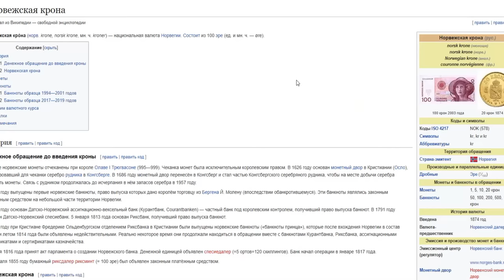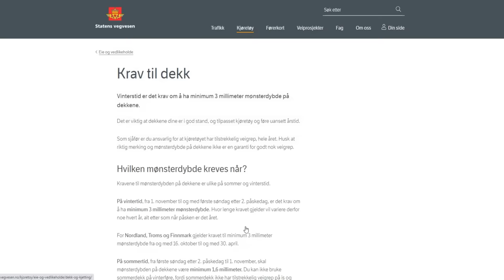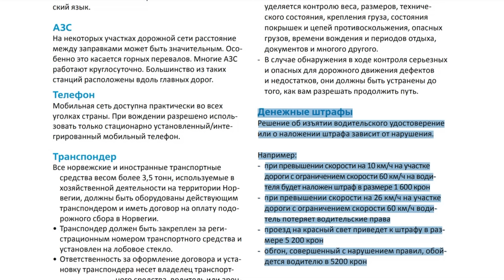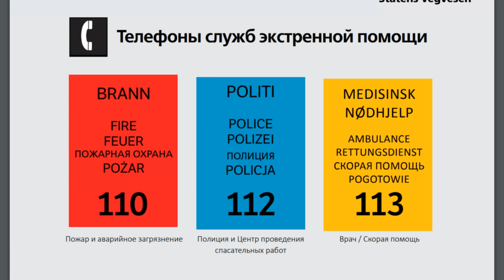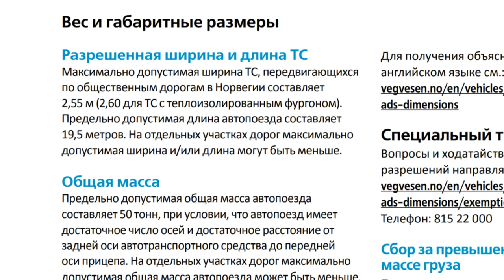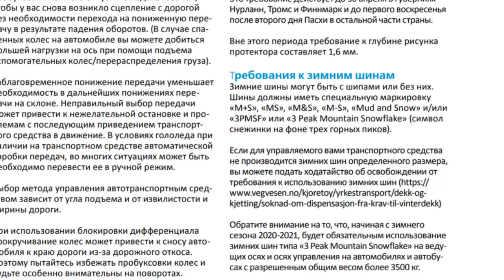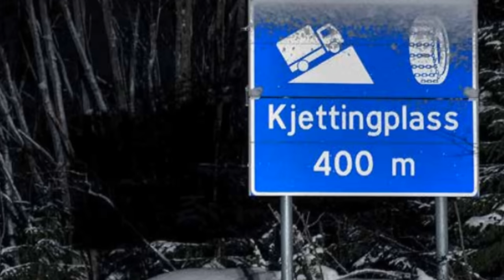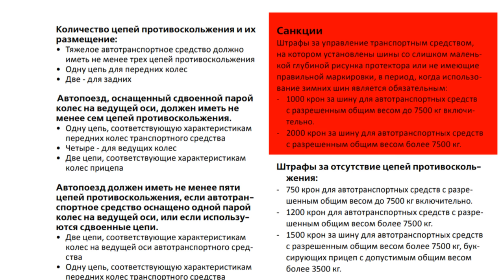Памятка для водителей на грузовике по Норвегии!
Гид для водителей автобусов, легковых и дальнобойщиков по дорогам Норвегии! Как правильно выбирать маршрут, какие дороги, какие штрафы и за что, зимнее вождение и что нужно соблюдать, как не попасть в неприятности по дороге в гололёд и снег. Движение в колонне и проезд туннелей!
Приветствую всех на своём канале Trucker in Scandinavia или по простому Дальнобой по Скандинавии 2022! Меня зовут Фёдор. Мне 31 лет и я работаю дальнобойщиком по странам Скандинавии, России, Европы и Англии уже 8 лет.
На своём канале я расскажу о работе Дальнобойщика по Европе и Странам Скандинавии, а так же посетим северный полярный круг и увидим на сколько успешная Скандинавия!